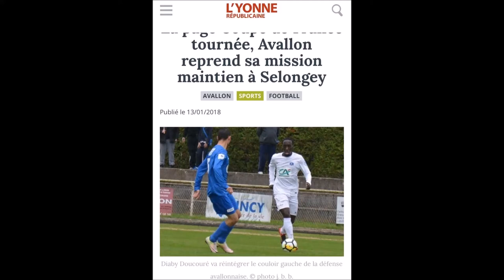Diaby Doucouré vs Jura Sud (N2)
Coupe de France 2017/2018